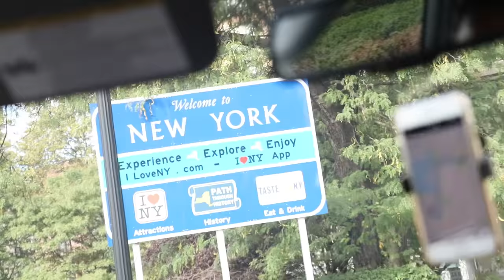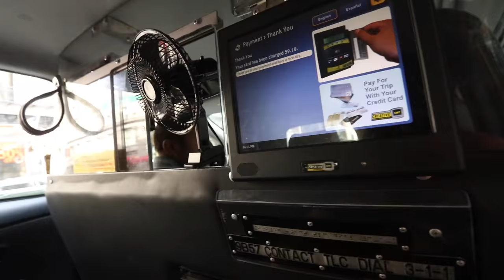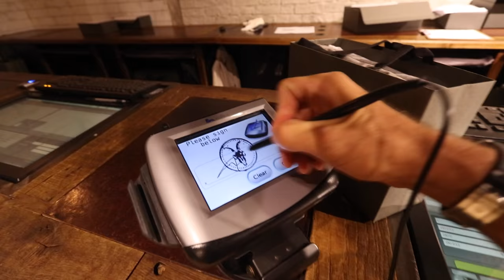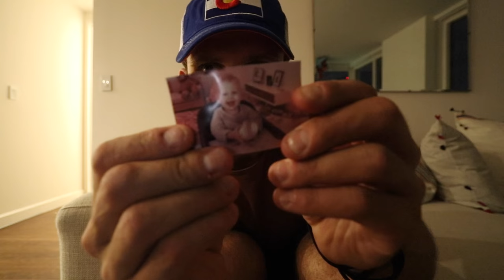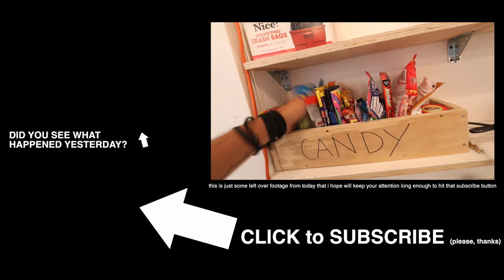1 MORE DAY!